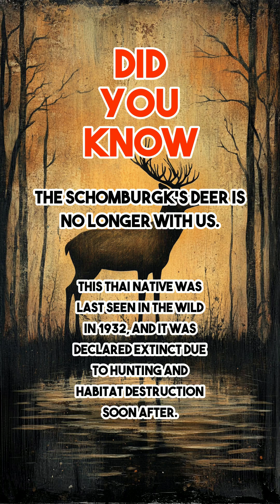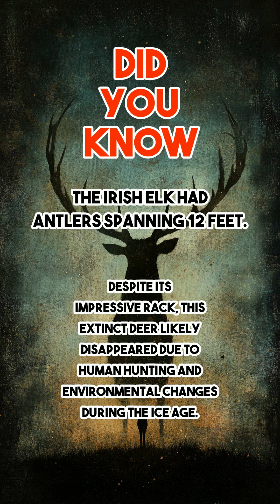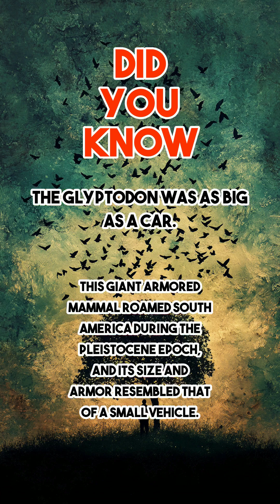Did You Know These EXTINCT Animals?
Did you know the Steller's sea cow was a massive marine mammal over 30 feet long that went extinct just 27 years after it was discovered?

Did you know the Tilacine, or Tasmanian tiger, could open its jaws almost 80 degrees wide and had stripes like a tiger but was actually a marsupial?

These 10 extinct creatures will blow your mind and change how you think about the animal kingdom.